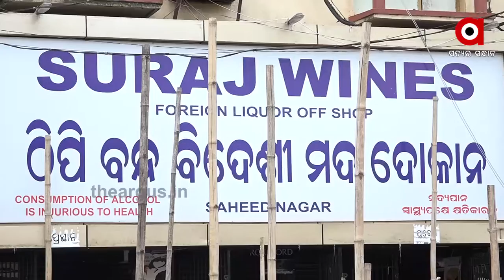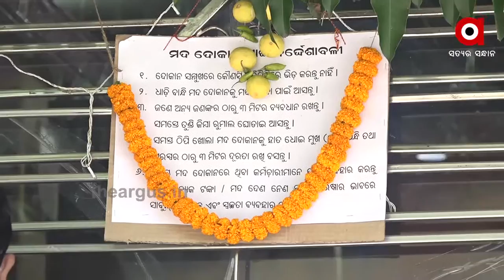ଅଫଲାଇନରେ ଆରମ୍ଭ ହେଲା ମଦ ବିକ୍ରି ....|Theargus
ପ୍ରଥମ ଦିନରେ ମଦ କାଉଣ୍ଟରରେ ଦେଖିବାକୁ ମିଳିଛି ଭିଡ । ମଦ ନେବା ପାଇଁ ଦୋକାନରେ ଲାଗିଛି ଗହଳିଚହଳି । ନିର୍ଦ୍ଧାରିତ ନିୟମ ଭାଙ୍ଗିଲେ କାର୍ଯ୍ୟାନୁଷ୍ଠାନ ପାଇଁ ବୁଲୁଛନ୍ତି ସ୍ବତନ୍ତ୍ର ସ୍କ୍ବାର୍ଡ .